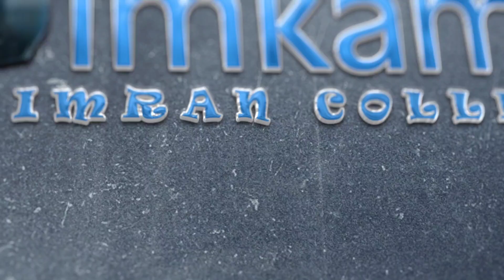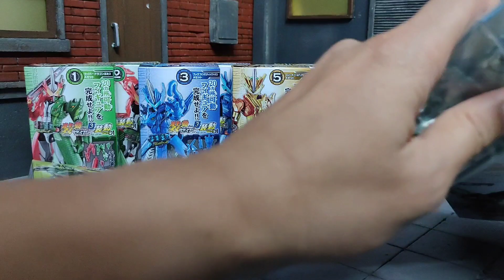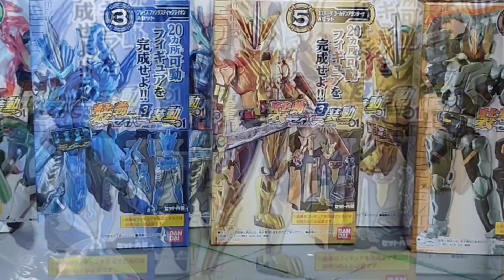Kamen Rider Saber So Do Volume 3 - Review pendek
Kita pulun lagi review barang-barang yang dah lama sampai, Review pendek he ni, nak kejar banyak lagi.